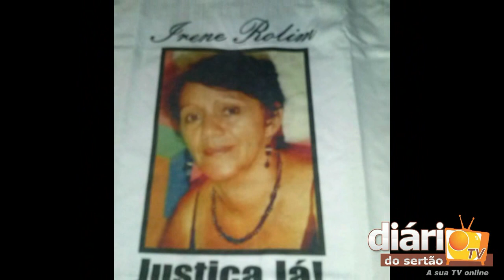Sargento da PM de Sousa acusado de matar é condenado a 14 anos de prisão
O magistrado concedeu ao réu o direito de recorrer em liberdade, por não existirem novos fatos que justifiquem a decretação da prisão preventiva do mesmo.
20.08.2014